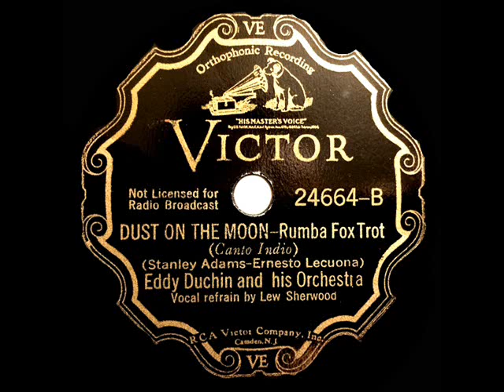1934 HITS ARCHIVE: Dust On The Moon - Eddy Duchin (Lew Sherwood, vocal)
English lyric version of Ernesto Lecuona’s “Canto Indio.”

CD audio, original 78rpm issue on Victor 24664 - Dust On The Moon (Stanley Adams-Ernesto Lecuona) by Eddy Duchin & his Orchestra, vocal by Lew Sherwood, recorded in Chicago June 15, 1934